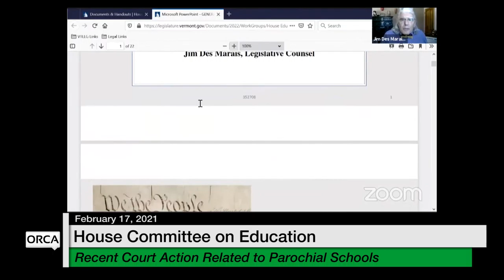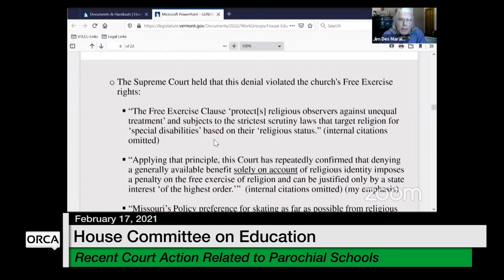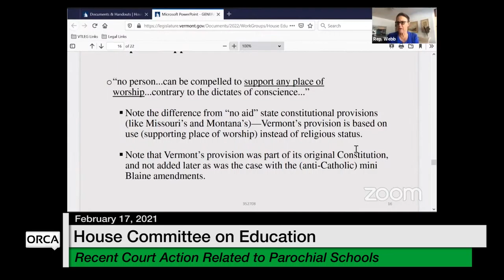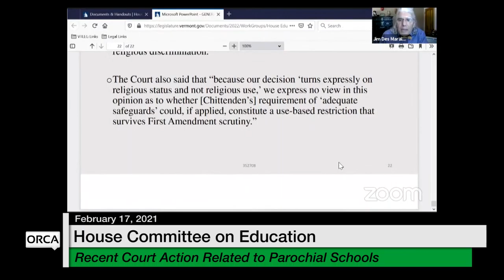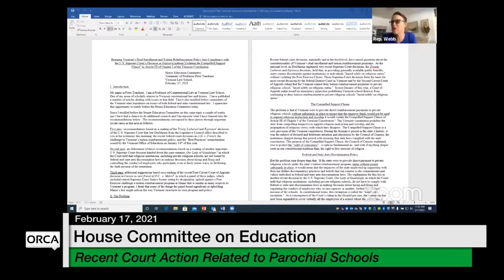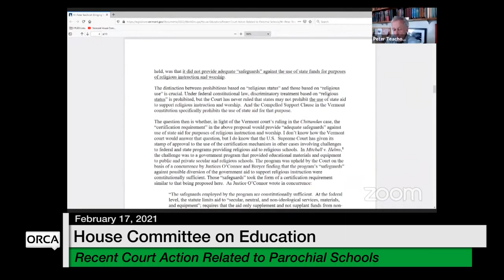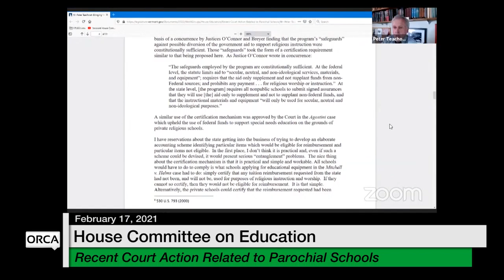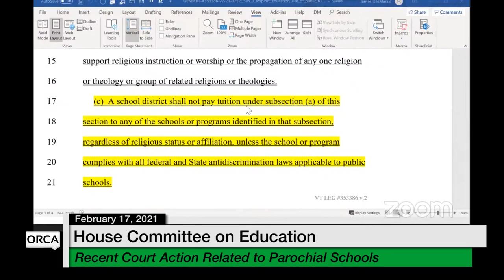Vermont State House - Recent Court Action Related to Parochial Schools 2/17/2021